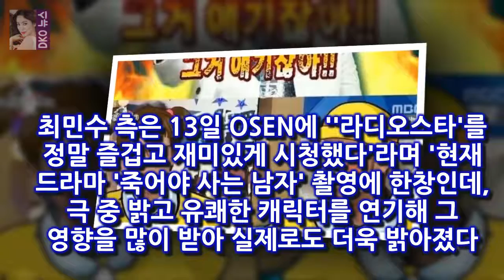그런 모습이 라디오스타에 그대로 나온 것 같다라고 전했다 [Oh!쎈 톡] 최민수 측 캐릭터 덕 밝아져..라스에 그대로 담겨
OSEN=최나영 기자] 한층 밝은 에너지로 무장한 배우 최민수가 즐겁게 MBC 예능프로그램 라디오스타를 녹화하고 시청했다
최민수 측은 13일 OSEN에 라디오스타를 정말 즐겁고 재미있게 시청했다라며 현재 드라마 죽어야 사는 남자 촬영에 한창인데 극 중 밝고 유쾌한 캐릭터를 연기해 그 영향을 많이 받아 실제로도 더욱 밝아졌다
그런 모습이 라디오스타에 그대로 나온 것 같다라고 전했다

7호실은 서울의 망해가는 DVD방 7호실에 각자의 비밀을 감추게 된 DVD방 사장과 알바생이 점점 꼬여가는 상황을  7호실 신하균X도경수 캐릭터 포스터 첫 공개...강렬 비주얼 :
MBC 캡처 돈꽃 박세영이 이미숙과 기싸움을 벌였다 돈꽃 박세영 장승조 장씨 집안 사람 아닌거 안다 :
만석 상영관서 깜짝관람...확실히 천만 넘길듯 예술인에 맞춤 선물...책임있는 자들 벌받게할 것 문재인 대통령이 7일 박 영화 1987 본 文대통령 우리가 노력하면 세상 바뀐다 :
[단독] 김세정 학교 뮤즈 이어 OST까지 섭렵...진짜 대세  학교 2017은 KBS 2TV 학교 시리즈의 2017년 버전으로 학생들이 겪는 솔직하고 다양한 감성을 담아낼 청: